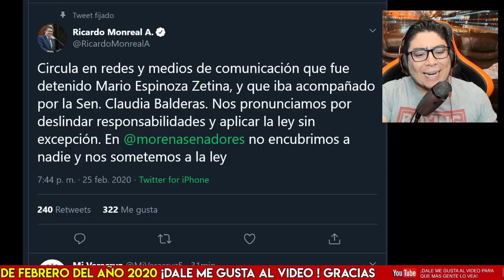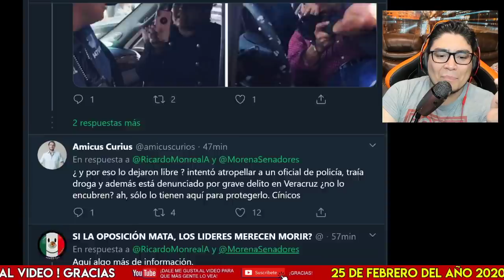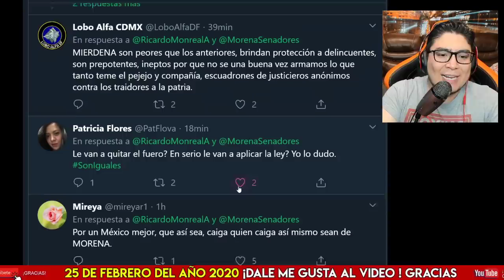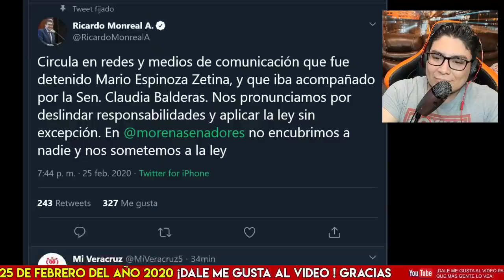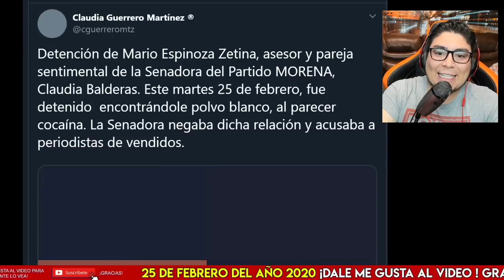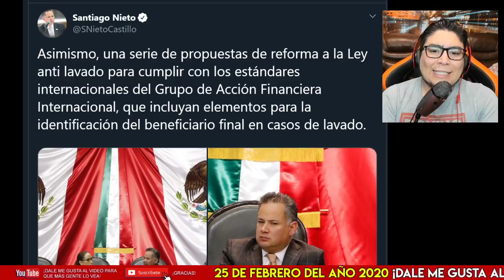DE MOMENTO: Capturan a Senadora de Morena ¡CON COCA! AMLO debe de Expulsarla